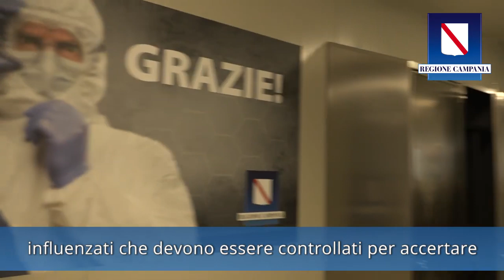De Luca - Al Ruggi di Salerno e poi al Sant’Anna e San Sebastiano di Caserta (28.04.20)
- De Luca - CORONAVIRUS, ci avviamo a completare l’ospedale modulare su tre blocchi: quello all’Ospedale del Mare già inaugurato, oggi al Ruggi di Salerno e poi al Sant’Anna e San Sebastiano di Caserta dove sono in corso di ultimazione i lavori. Complessivamente 120 posti di terapia intensiva. Oggi fortunatamente non ne abbiamo bisogno, ma ci stiamo preparando al meglio per settembre/ottobre quando ci aspettiamo l’epidemia di influenza e un probabile ritorno dei contagi da COVID-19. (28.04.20)